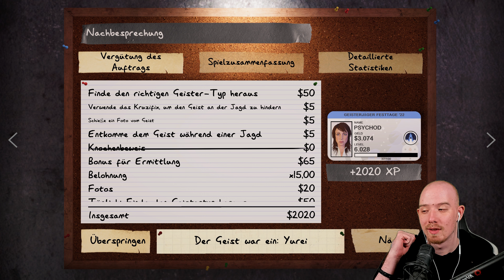APOCALYPSE CHALLENGE x15.00 - Full Tryhard muss sein | Phasmophobia | Solo | 4K | Psycho D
▬▬▬▬ Livestream ▬▬▬▬

▬▬▬▬ Enthaltene Games ▬▬▬▬

Phasmophobia (Steam)

▬▬▬▬ Banner+Layout ▬▬▬▬

▬▬▬▬Social Media ▬▬▬▬